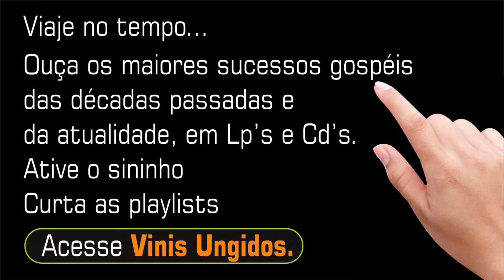Chuvas de Graça ♫ | Hino 1 | HARPA CRISTÃ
Álbum: Coletânia Harpa Cristã (WEB)
Artista: HARPA CRISTÃ
Gênero: Música Sacra Cristã

OUÇA A SUA MÚSICA PREDILETA AQUI. NÃO COMPRE CD PIRATA. ADQUIRA O CONTEÚDO COM O PRÓPRIO ARTISTA EM SUAS APRESENTAÇÕES, OU EM CASAS DO RAMO.